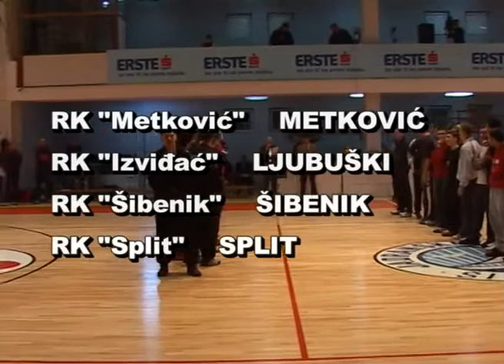Rukometni turnir - Ante Bukić Kuke - 09-10-02-2004 - Movie 00 - 1.avi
Rukometni turnir Ante Bukić Kuke - Šibenik - 2004., prvi dio.